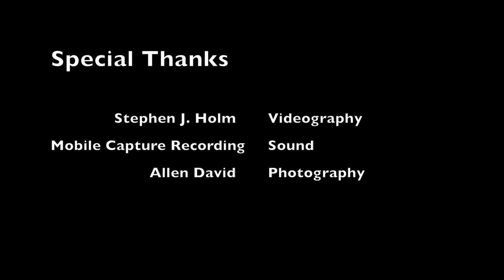BNM's The Sumthings covers "TNT" @ The Crepe Place 5/3/15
Real Rock Band Program Presents... The Sumthings
Performing "TNT" by AC/DC @ The Crepe Place in Santa Cruz, CA